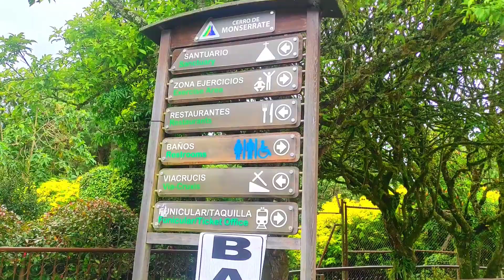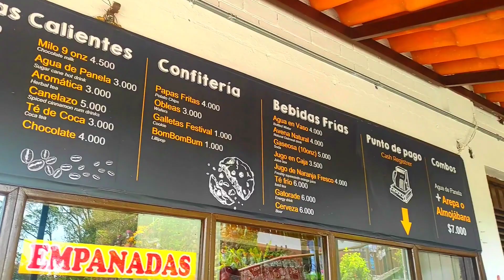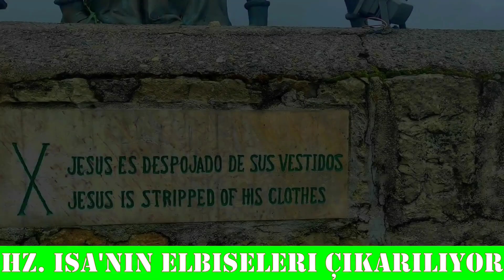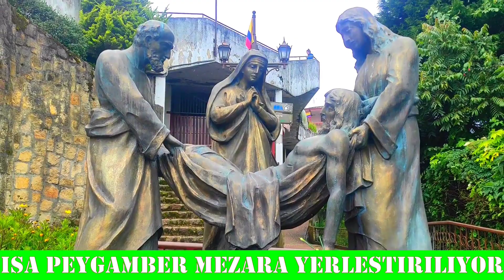BOGOTA VLOG !! MONSERRATE TEPESİ !! Iglesia Basilica Del Señor De Monserrate !!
Değerli dostlar! Bogota seyahatimizin son videosuyla karşınızdayız. Bu videomuzda da sizlere Kolombiya'nın başkenti Bogota'yı kısaca göstermeye çalıştık. Bolivar meydanındaki renkli bir sokağı ve 'Ana Katedrali' (Catedral Primada de Bogota) gezmek son derece iyi bir deneyimdi. En önemli olanı ve en çok ziyaret edilen yeri olan 'Monserrate Tepesi'  ve onun en önemli simgesi olan 'Kutsal Kiliseyi' (Iglesia Basilica Del Señor De Monserrate) de sizlere gösteriyoruz! İzlerken kendinizi orada hissedeceksiniz ve hangi dinden olursanız olun, Hz. İsa'nın 'ölüme mahkum edilişinin' heykellerle canlandırılmasını üzülerek izleyeceksiniz. Bu müthiş deneyimi, oraya gitmeden önce sizlere aktarmak istedik. Umarım beğenirsiniz dostlar! İyi seyirler :)